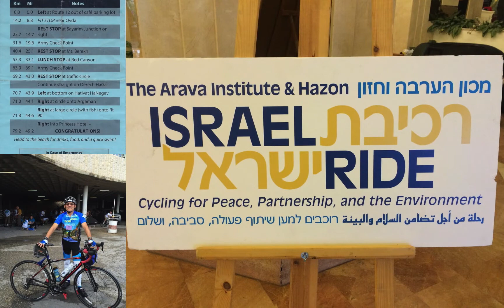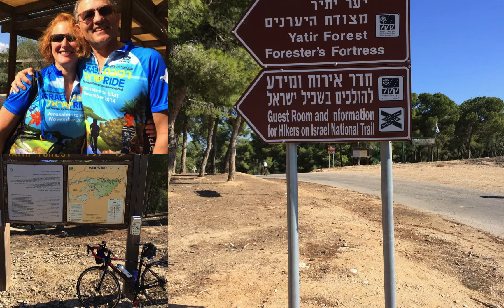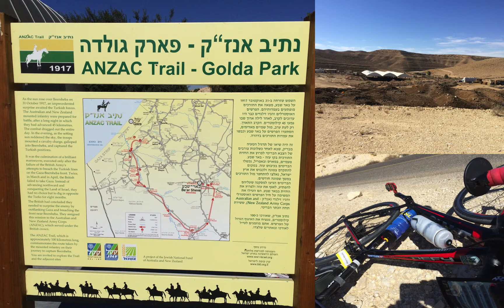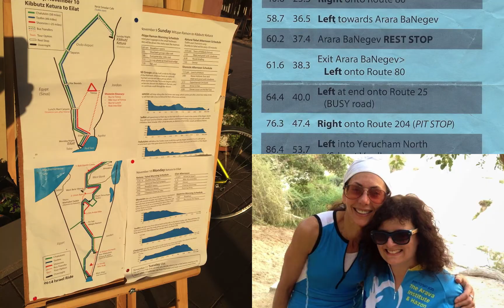2014 Israel Ride HD 1080p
Slideshow of photos from the 2014 Israel Ride, from Jerusalem to Eilat, November 4-11, 2014.